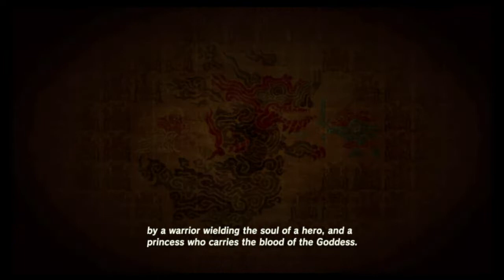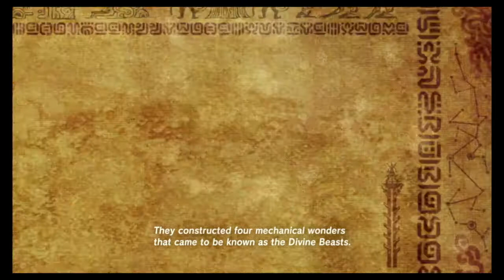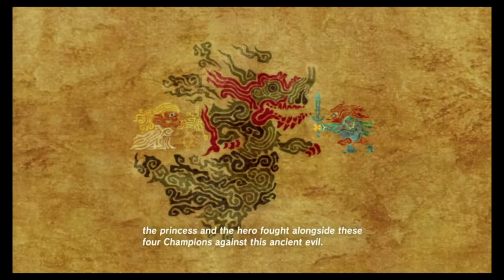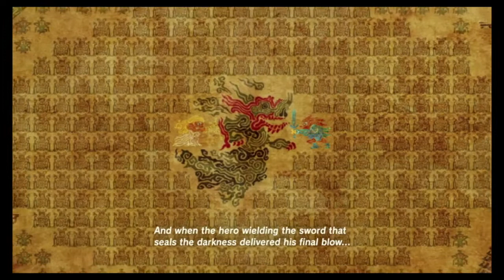My wife plays Breath of the Wild — Goats and Flintstones (part 4)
My non-gamer wife plays The Legend of Zelda: Breath of the Wild on the Nintendo Switch. This time we're both providing commentary, and I think it went a lot more smoothly.

0:00 - 1:25 introduction
1:25 - 8:00 Hestu and the magic maracas
8:05 - 8:32 Yiga?
8:33 - 9:55 Walking to Kakariko
9:56 - 29:54 Kakariko Village and Impa
29:55 - 35:26 Ta’Loh Naeg Shrine
35:27 - 40:33 Leaving the region
40:34 - 43:45 Goats
43:46 - 46:33 Thoughts and Koroks
46:34 - 50:54 Trying to catch a horse
50:55 - 58:45 Up the tower
56:17 Flintstones
58:46 - 1:04:09 Bokoblin camp
1:04:10 - 1:11:03 To Hateno Village
1:11:04 - 1:11:37 Racist guardsman
1:11:38 - 1:24:03 Terrible motion control shrine